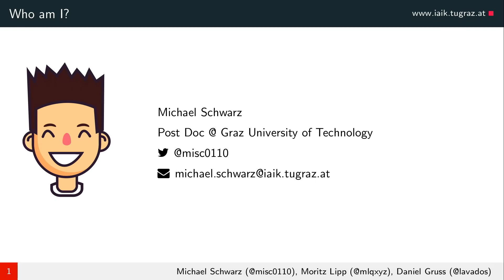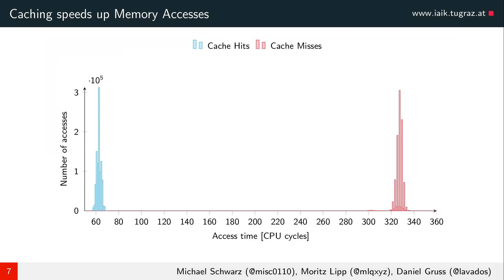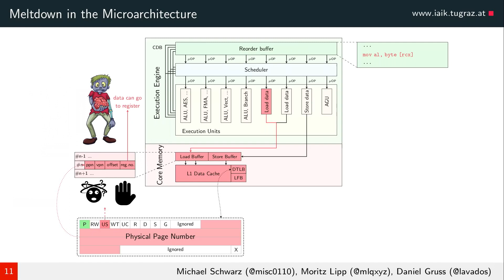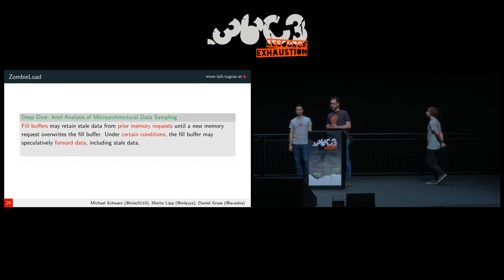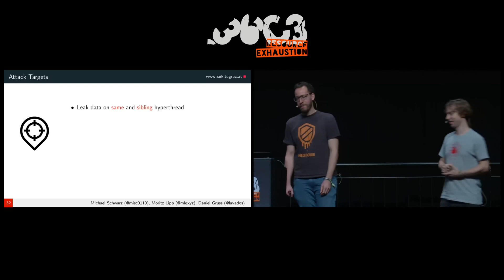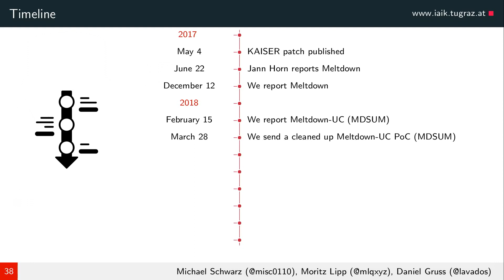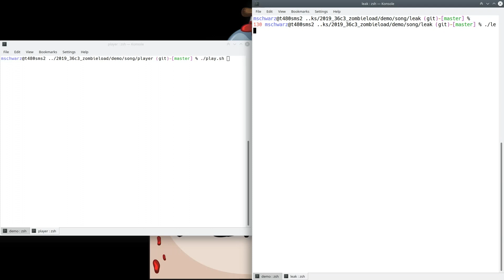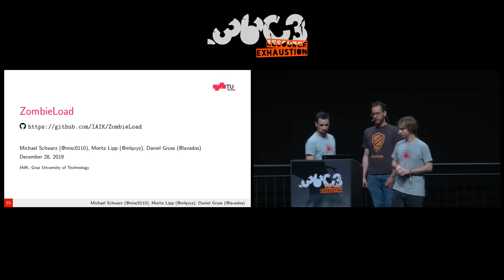36C3 - ZombieLoad Attack - deutsche Übersetzung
Leaking Your Recent Memory Operations on Intel CPUs

The ZombieLoad attack exploits a vulnerability of most Intel CPUs, which allows leaking data currently processed by other programs. ZombieLoad is extremely powerful, as it leaks data from user-processes, the kernel, secure enclaves, and even across virtual machines. Moreover, ZombieLoad also works on CPUs where Meltdown is fixed in software or hardware.

The Meltdown attack published in 2018 was a hardware vulnerability which showed that the security guarantees of modern CPUs do not always hold. Meltdown allowed attackers to leak arbitrary memory by exploiting the lazy fault handling of Intel CPUs which continue transient execution with data received from faulting loads. With software mitigations, such as stronger kernel isolation, as well as new CPUs with this vulnerability fixed, Meltdown seemed to be solved.

In this talk, we show that this is not true, and Meltdown is still an issue on modern CPUs. We present ZombieLoad, an attack closely related to the original Meltdown attack, which leaks data across multiple privilege boundaries: processes, kernel, SGX, hyperthreads, and even across virtual machines. Furthermore, we compare ZombieLoad to other microarchitectural data-sampling (MDS) attacks, such as Fallout and RIDL. The ZombieLoad attack can be mounted from any unprivileged application, without user interactions, both on Linux and Windows.

In the talk, we present multiple attacks, such as monitoring the browsing behavior, stealing cryptographic keys, and leaking the root-password hash on Linux. In a live demo, we demonstrate that such attacks are not only feasible but also relatively easy to mount, and difficult to mitigate.

We show that Meltdown mitigations do not affect ZombieLoad, and consequently outline challenges for future research on Meltdown attacks and mitigations. Finally, we discuss the short-term and long-term implications of Meltdown attacks for hardware vendors, software vendors, and users.

Michael Schwarz Moritz Lipp Daniel Gruss